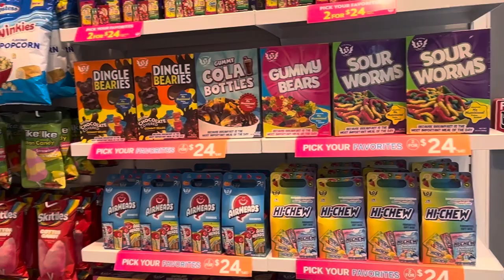Come explore one of the best candy stores in Orlando! It’s Sugar at Sunset Walk!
If you’re in the mood for a sweet treat while you’re on vacation, check out this shop! It has everything from Peeps to gummy bears to chocolate bars to jelly beans. This is truly a sugar lover’s dream! If you’re in the Kissimmee area sometime soon, we definitely recommend coming here! Enjoy!